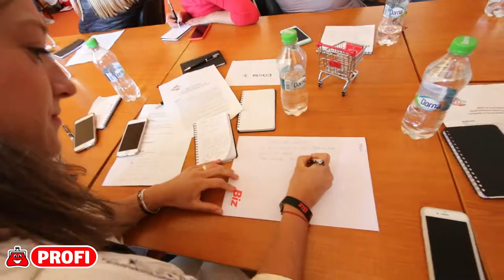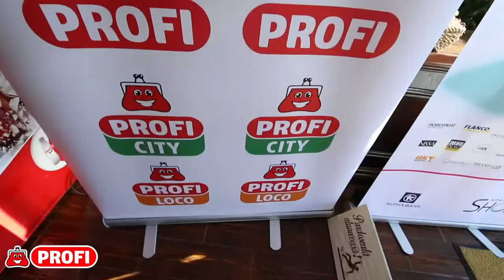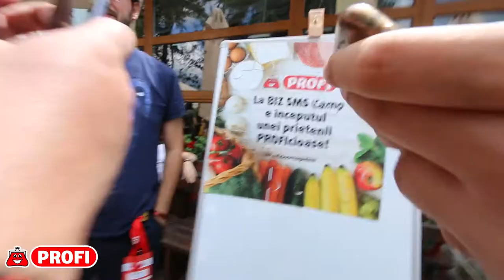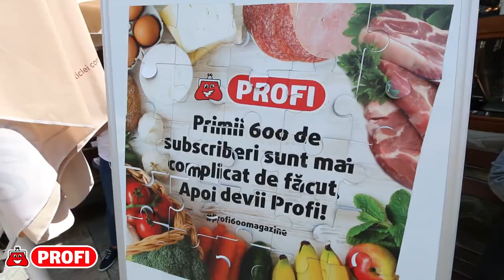Profi la BIZsmsCamp / editia nr 13, iulie 2017